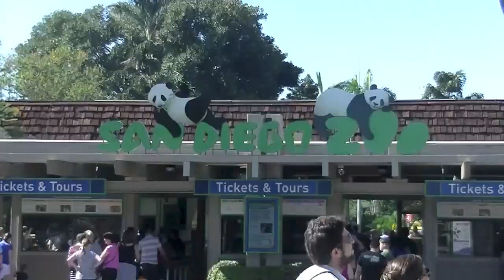sweet milf 131